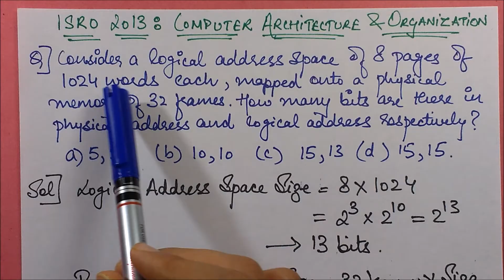ISRO 2013 Exam: Computer Architecture and Organization (Logical Memory Address Representation)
ISRO 2013 Exam, Computer Architecture and Organization, Logical Memory Address Representation, Physical Address Space Size, and Logical Address Space Size